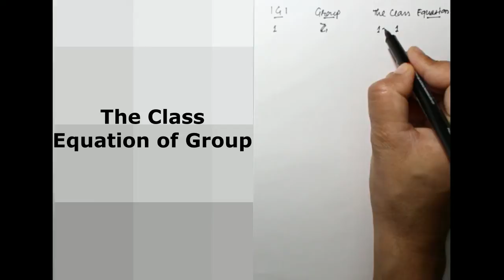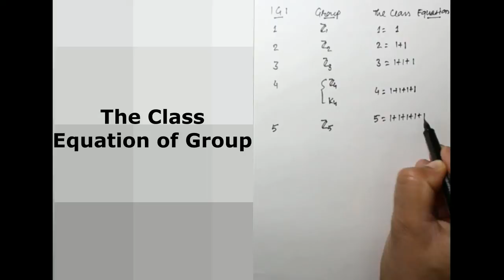Lec - 51 The Possible Class Equation of Group When Only Order is Given | IIT JAM | CSIR NET | GATE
Technique to find the possible class equation of group When only order of group is given.